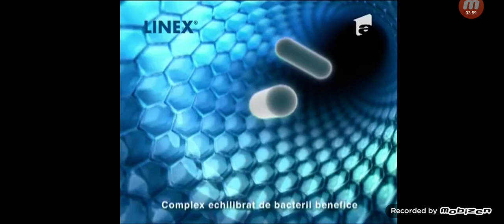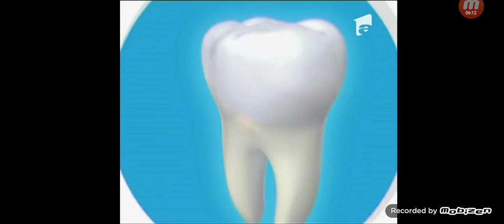Reclame & Promo 7 Octombrie 2011 Antena 1